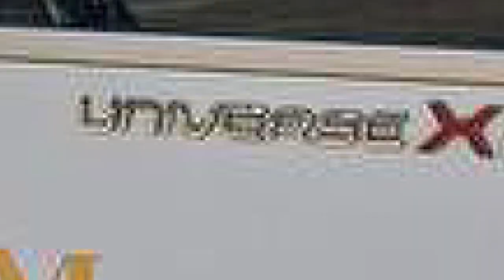សរុប​ព័ត៌មាន​ពេល​ព្រឹក​ : ជាតិ​ និង​ អន្តរជាតិ​ សំខាន់ៗ​ប្រចាំ​ថ្ងៃ